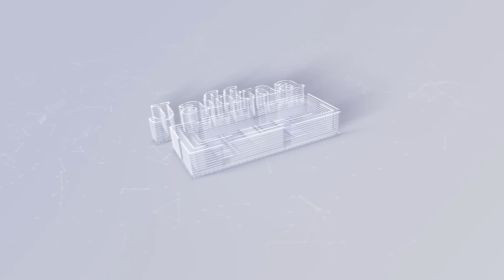இலங்கையின் இன்றைய 22.07.2024 இரவுநேர பிரதான செய்திகள்|10.00PM |Today#JaffnaNews